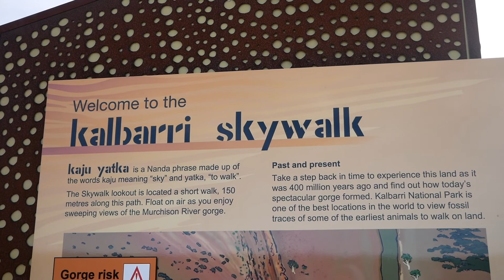Lap of Australia- Kalbarri, Hutt Lagoon & Pinnacles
A very windy week for us on the West Coast! Definitely starting to cool down now and starting to feel like winter. We saw some unreal landscapes before heading on to Perth.